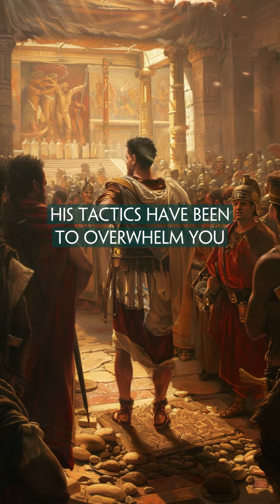God Choose you